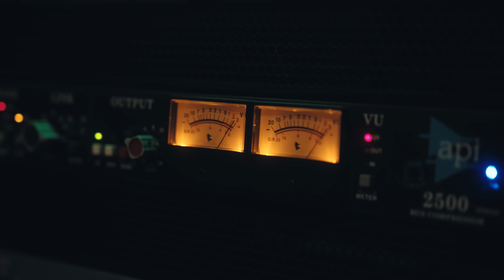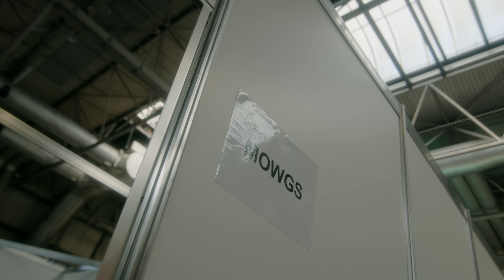Mowgs - Not Like Me [Official Video]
Mowgs - The Bare Necessities Tour 2022